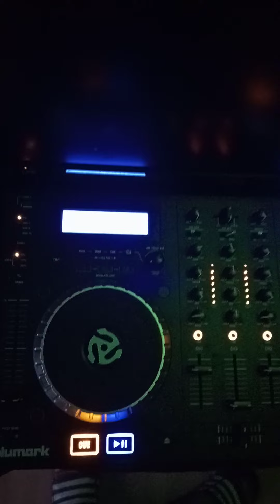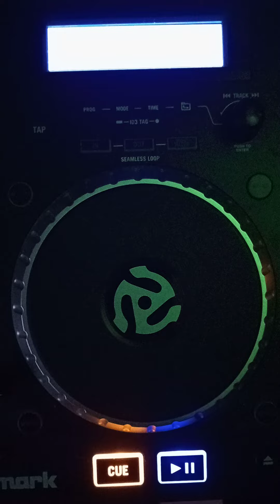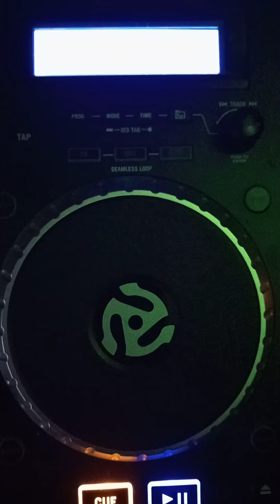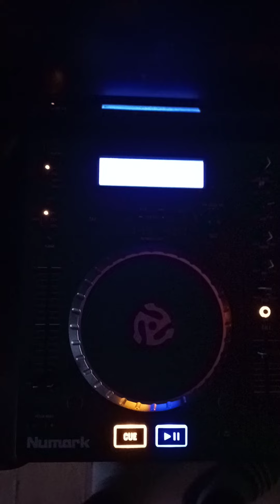1 January 2022